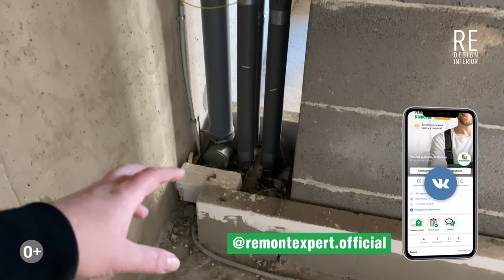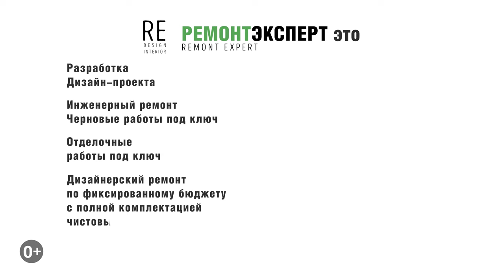Инженерный ремонт | Все этапы инженерного ремонта от А до Я за 8 минут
Инженерный ремонт. Все этапы инженерного ремонта от А до Я за 8 минут. Всем привет, сегодня мы в Королеве, ул. Пионерская, здесь двухкомнатная квартира площадью 59 м2, в этом видео Александр Самарский покажет инженерный ремонт от начала до конца.

Ссылка на плейлист (Инженерный ремонт).

Ссылка на это видео (Инженерный ремонт | Все этапы инженерного ремонта от А до Я за 8 минут).